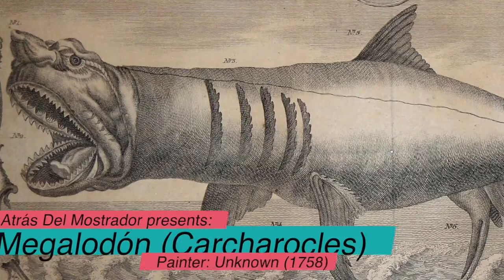REAL SEA LEGENDS MONSTER, MYTHICAL CREATURES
Very interesting!!!

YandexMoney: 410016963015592